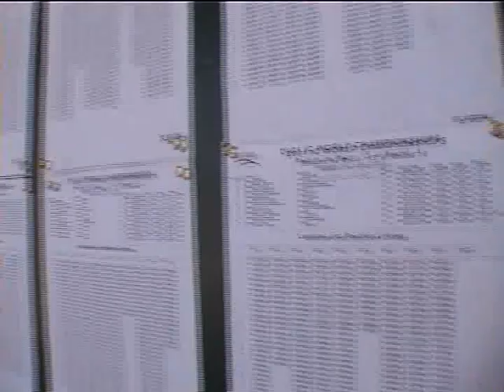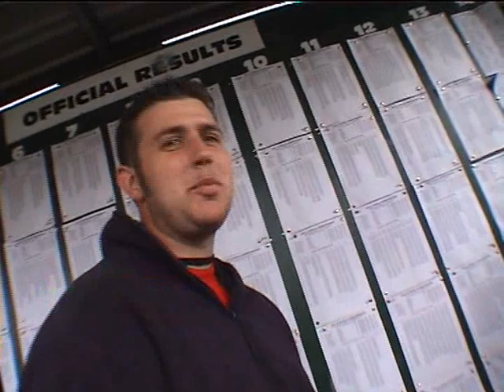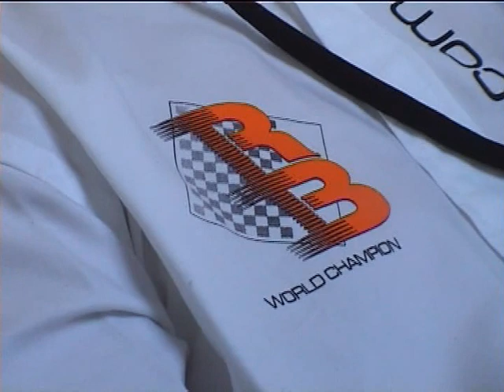RC IFMAR World Championship, Sydney 2001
IFMAR 2001 World Championship 1:8 On Road Official DVD. For you to all enjoy and share. This was the  first of many world events I produced DVDs of. My first day of filming was 11 Sept 2001.